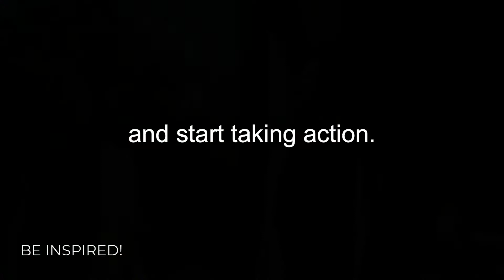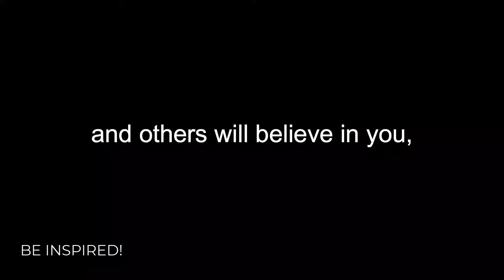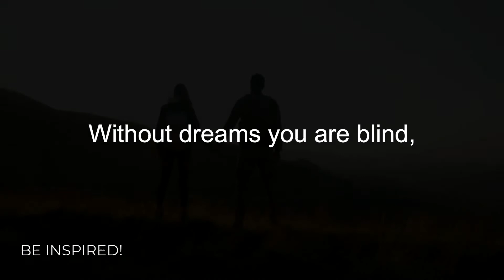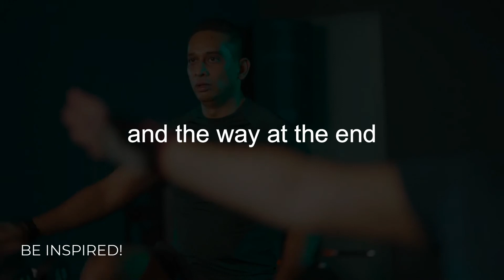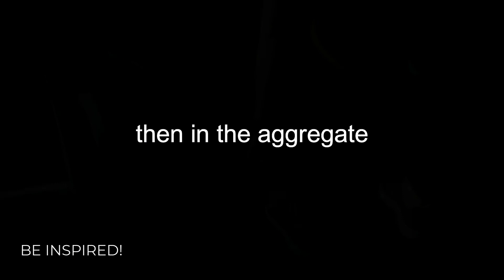Start taking action NOW! | Best Motivational Speech 2022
Set goals for yourself to learn, grow, and find joy by stepping out of your comfort zone and pushing yourself beyond your usual routine.
To get the work done, you have to take action.
Set goals, get your thoughts in order, and start taking action.
It is from negative thoughts that most actions and decisions are made with mistakes or completely wrong, resulting in the worst possible consequences.

Listen the Best Motivational Speech 2022